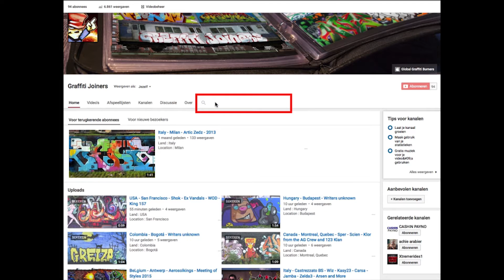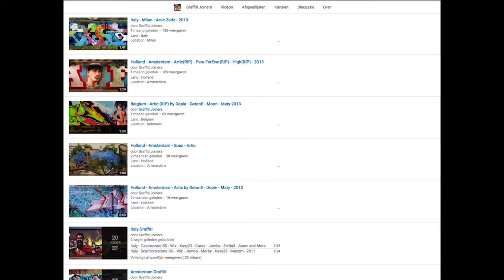Holland - Amsterdam • Soré • Jesse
Land : Holland
Location : Amsterdam
Writers : Soré • Jesse
Photo by : Collection of GetonE

Spray on